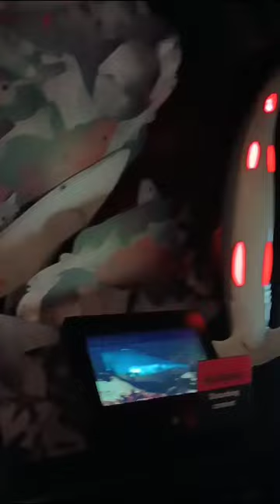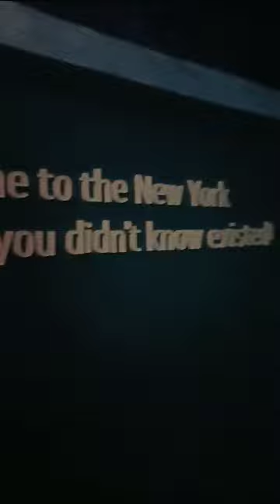September 1, 2023